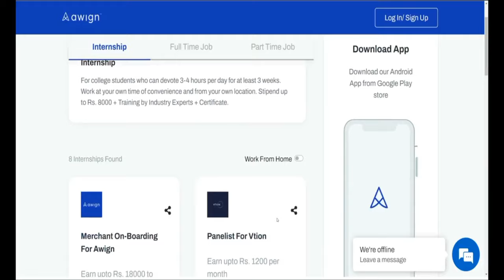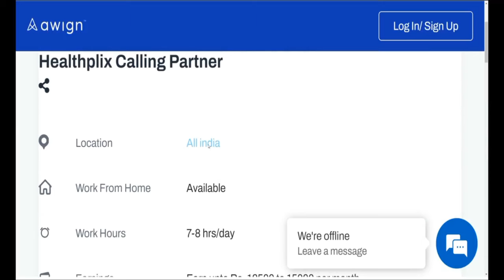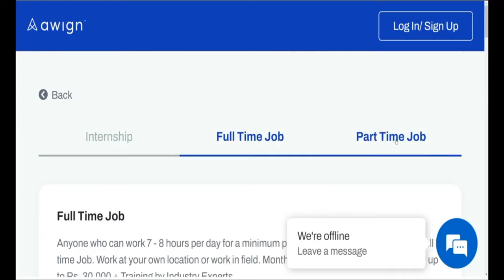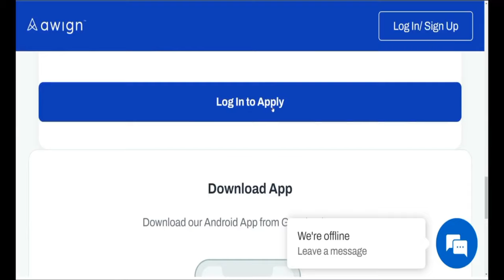Work From Home Jobs | Work From Home Job|10th,12th,Graduate|Technical Government Job| Jobs June 2024